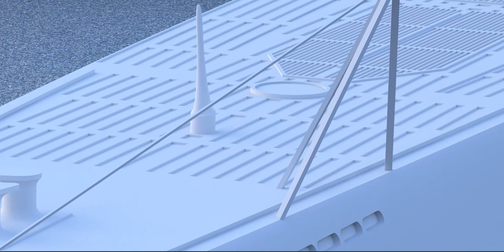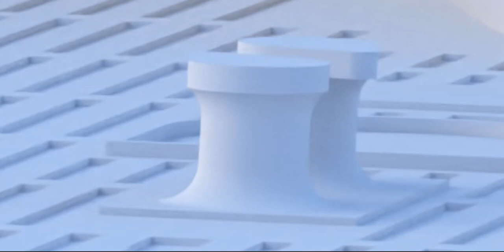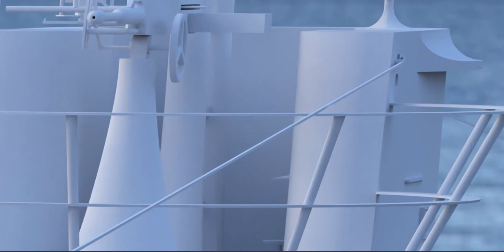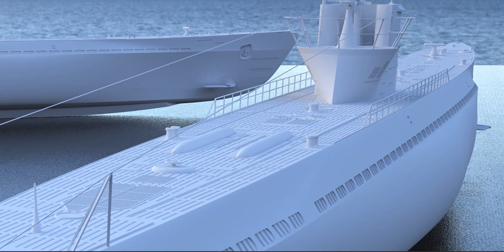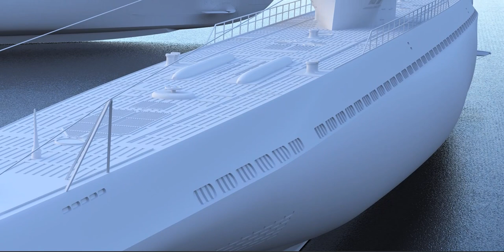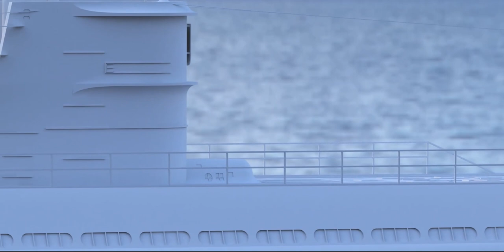We all need a time-out and breathing space, that's all these subs are doing!